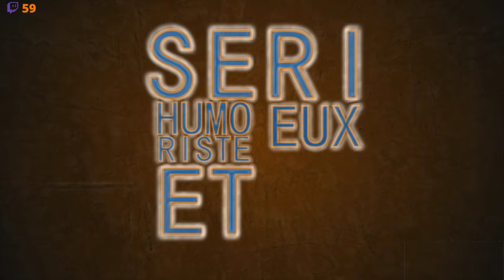70 - 688 - Pierre André Gauthier, 2020 10 12 SOURCE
Pierre-André Gauthier à 70%
Né à ValDor en 1948, Pierre A. Gauthier (de la Vérendrye) oeuvre dans le métier depuis plus de trente ans. Grand amateur de musique, il découvre le rockabilly avec la chanteuse américaine Wanda Jackson, à qui il voue une admiration sans bornes. Durant les trente dernières années, Pierre s'est dévoué autant au devant de la scène, avec des groupes comme Aut'Chose, Eclipse, Les Super Classels, et Le Show, que derrière la scène, travaillant en studio pour plusieurs artistes. Pour en apprendre plus sur ce monument québécois.
Chroniqueurs
Tommy Gaudet à l'animation
Bruno Corbin aux nouvelles réflexions
Chinook, à la co-animation Normand l'Amouréenne
avec
Jason Keays jase du système politique américain
Andy Jacques, à bord de la rutilante limousine 70%
Coco Lap, wake-up calice!
Nathan-Olivier Morin, chronique random et VJ
Octave Savoie-Lortie, jase de plancher
Florence Payette, les aventures de Bigoudi Bouclebrunes se poursuivent
Mathieu Boudreau, 17h, prise de la province par Lego !
Présentation du film
Pascal Grenier, nous propose Deadly Spawn
Collaborateurs
Simon Portelance, Etienne Lapointe, Elise Laflamme, Alexandre Larocque, Mathieu Potvin, Gabriel Lanthier, Clln Thom, @Marie-Pier Simard, Martin Gaudet, Simon Peyton, Caroline Filion, Gaël Corboz, Simon Zod Girard, Belzil, Eric Laforce, Christine Cloutier, Ariane Famelart,